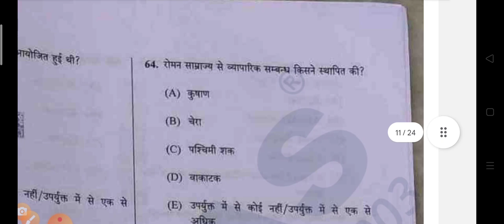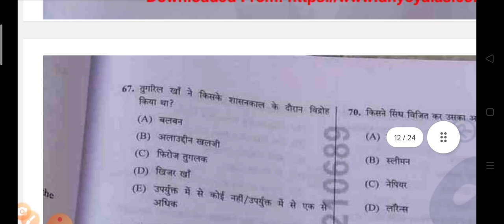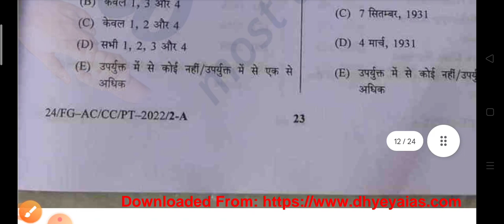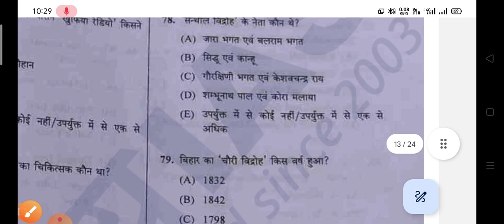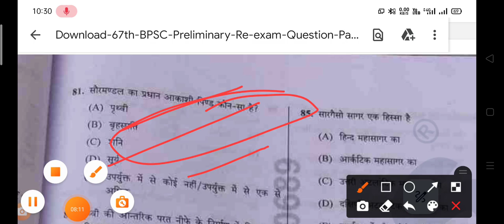बिहार शिक्षक भर्ती 2023/BIHAR TEACHER PREVIOUS YEAR QUEST./BPSC Previous YEAR QUEST/HISTORY QUESTION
Hi friend

BIHAR TEACHER PREVIOUS YEAR QUESTION// BPSC PREVIOUS YEAR QUESTION//HISTORY QUESTION
bihar teacher history mcq,
Bihar teacher GK/GS ,
Bpsc teacher important gk GS,
bpsc syllabus 2023,
bpsc syllabus 2023 teacher,
bpsc primary teacher syllabus 2023,
bpsc teacher classes in hindi,
bpsc teacher classes in hindi 1 to 5,
bpsc ki taiyari kaise kare,
bpsc teacher history question,
bpsc teacher gk gs in hindi,
bpsc teacher mcq questions,
bihar teacher exam date,
bihar teacher online form kaise bharen,
bpsc teacher history classes,
bihar teacher previous year question paper
bihar super tet practice set,
bpsc teacher question paper 2022,
bpsc ka question,